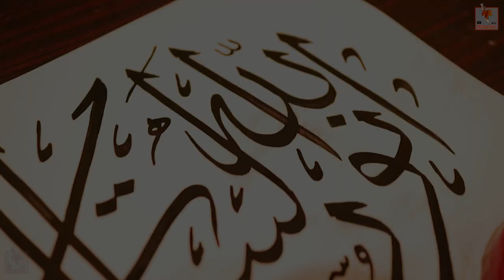How to Write Allahu Nurus Samawati Wal Ard in Arabic | Islamic & Arabic Calligraphy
Learn Islamic Calligraphy in Arabic | Arabic Modern Calligraphy